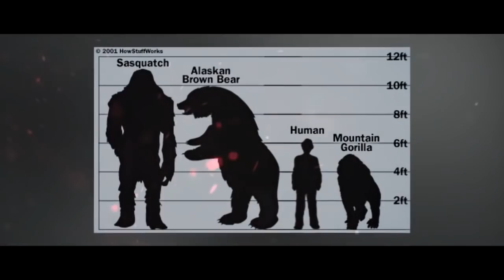ЧАНГАЛЗОРДАГИ ДАХШАТЛИ МАВЖУДОД ОЛИМЛАРНИ ХАЙРАТКА СОЛДИ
Дуне яралатибки яралган нарсаларнинг бариси мужиза
Факат биз дойим кузимиз билан куриб урганиб колганмиз
Аслида Оллох берган шу куз хам жуда катта мужиза хисобланади
Сиз бу каналда авваллари этибор бермаган мужизаларни этиборингизга
хавола этамиз
Этиборга лойик сиз учун фойдали булган малумотлар